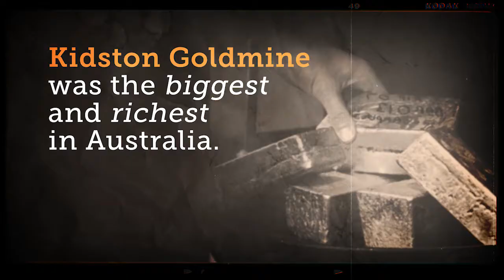How this Australian Ghost Town Transformed into a Solar Giant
From Ghost Town to Solar Town!
The story of locals like James Harrison who, upon returning to Kidston, couldn’t believe that what he knew as a disused mine site, could be transformed into a thriving solar farm + hydro storage – and nab him a job in the process!
It’s about the potential of rural towns – once the hubs of industries past – to lead the way to our sustainable, renewable-powered future.

GoodChat are an Australia-based video production agency, working with some of the country's biggest agents for change. Let us tell your next story!